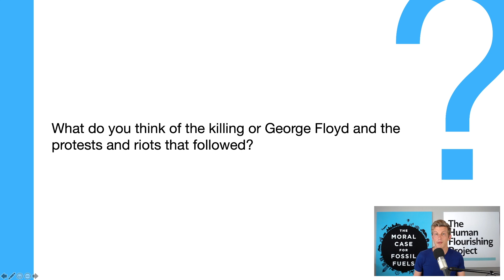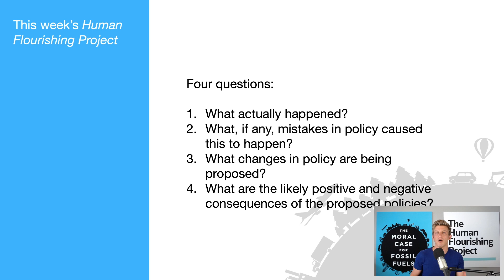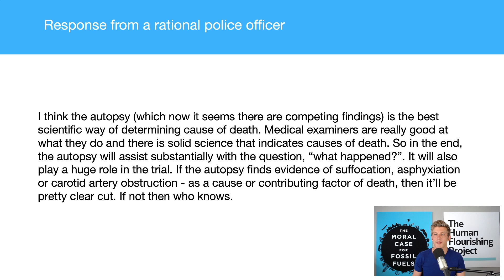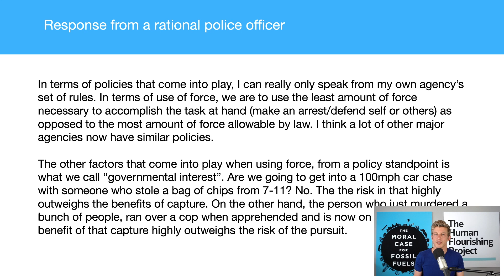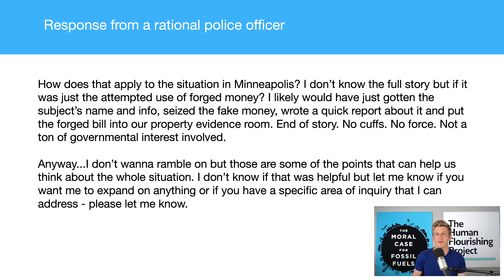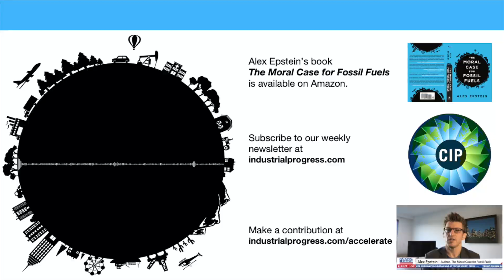How I think about the George Floyd saga | Alex Epstein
I discuss my take on the George Floyd saga, which many readers and listeners have asked me about. My main take on the issue is a set of questions I find helpful to think constructively about all kinds public injustices.

1. What actually happened?
2. What, if any, mistakes in policy caused this to happen?
3. What changes in policy are being proposed?
4. What are the likely positive and negative consequences of the proposed policies?

I covered much of this issue on a recent Human Flourishing Project episode, which has been featured in this segment, as well as some additional insights I got from a very thoughtful police officer who listens to my show.